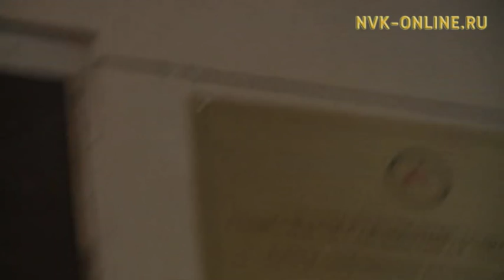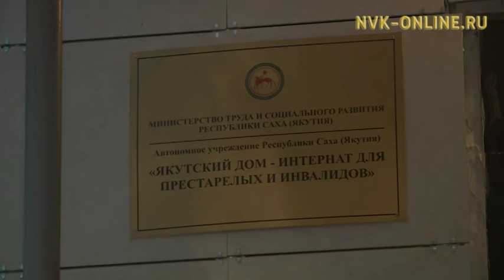Интернат для престарелых и инвалидов должен был быть заперт в 23:00